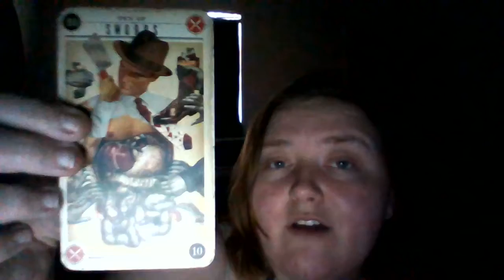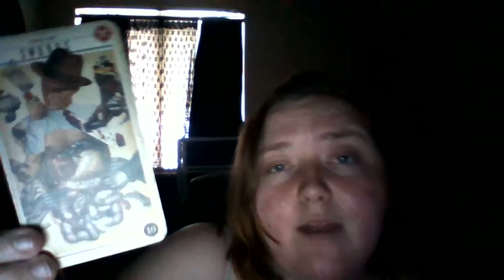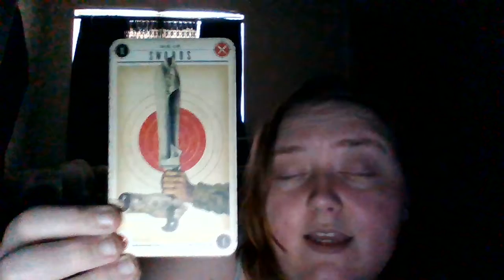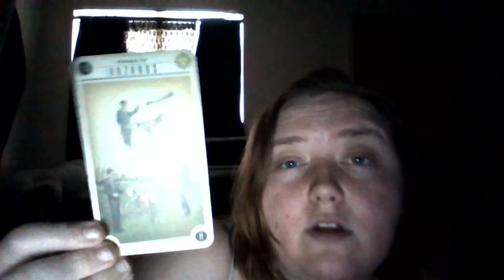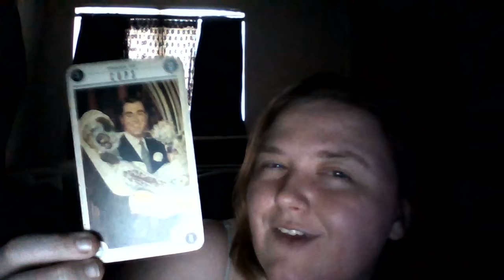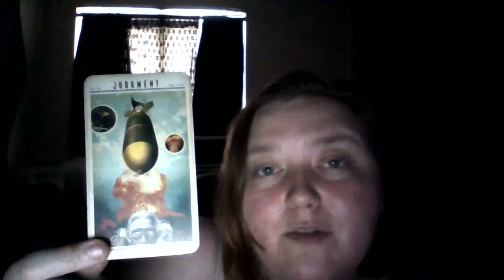Scorpio Tarot~ Pep In Your Step Beautiful Fool!!!